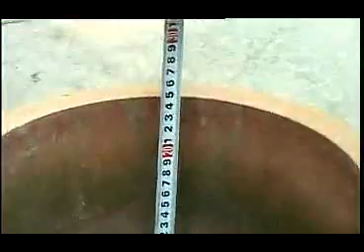盆景的制作与养护